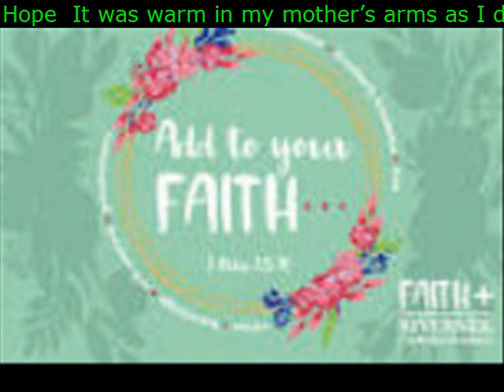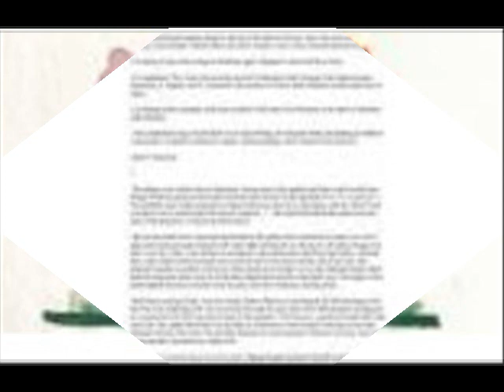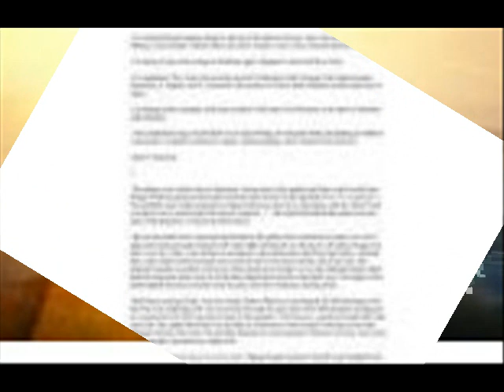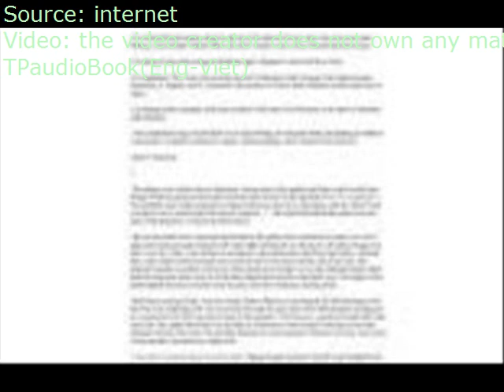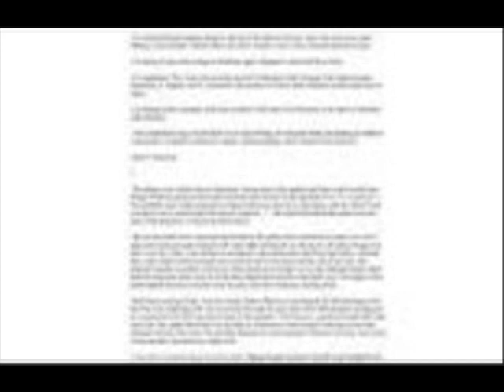Hope It was warm in my mother’s arms as I drifted in unity with all there was I heard her voice